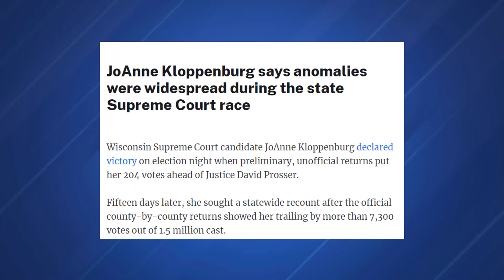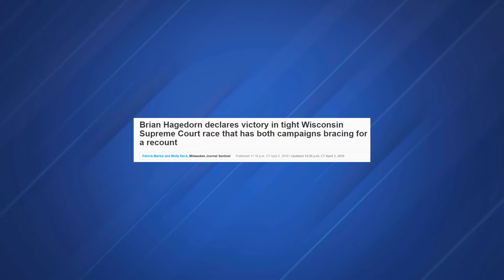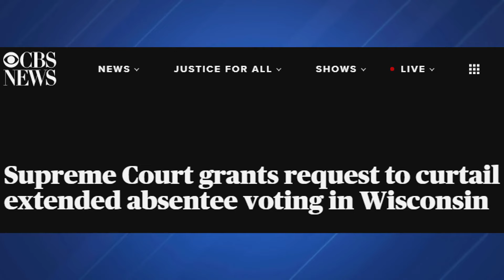A Recent Partisan History of the Wisconsin Supreme Court (2011-2020)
Elections for the Wisconsin Supreme Court has been highly partisan since at least the election of Scott Walker in 2010, as explained here